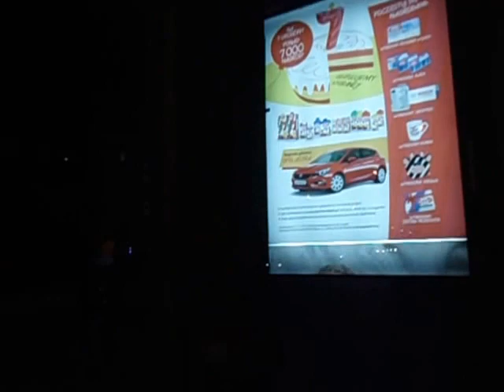DAMY RADĘ,GDY MAZUR ZA DORADZANIE NA STRONĘ PEPICZKÓW PRZEPĘDZIMY I PO LICHWIE!!!